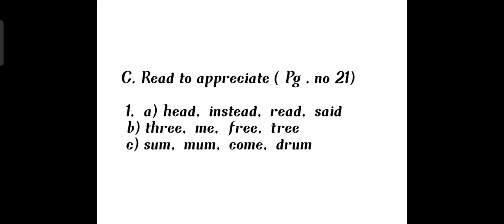CLASS 6 ENGLISH LITERATURE CHAPTER 2 POEM ANSWERS